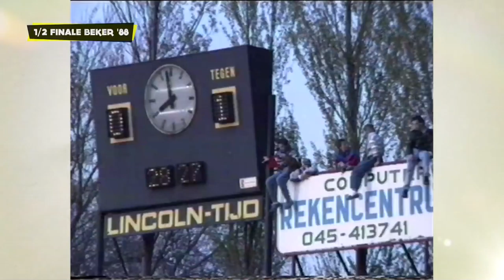VVV-TV met Roel Jansen, Ralf Seuntjens & Maurice Steijn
Ha Supporters,
Vandaag hebben wij weer een aflevering VVV-TV voor jullie klaarstaan!